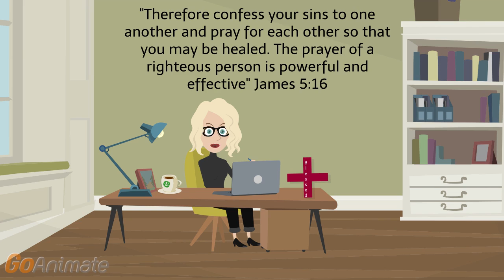Joni s Video Blog 05IBaSAMW7xw beta